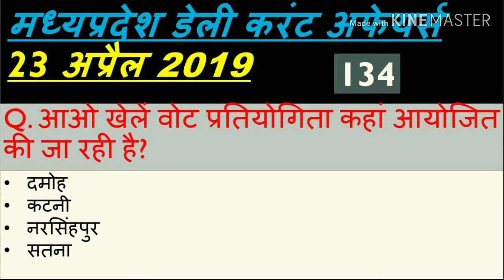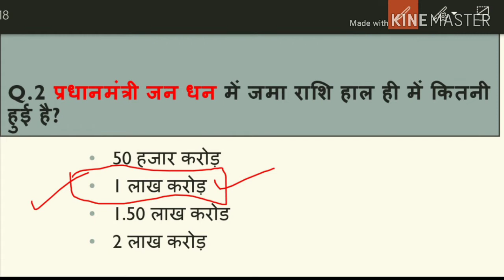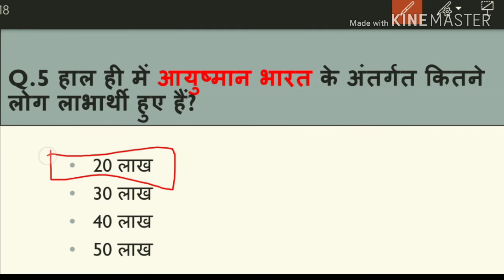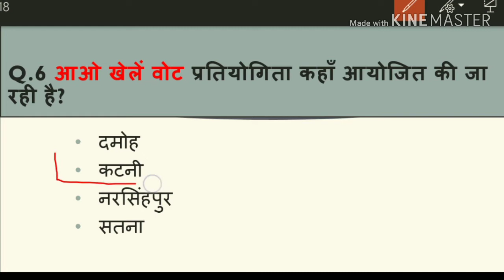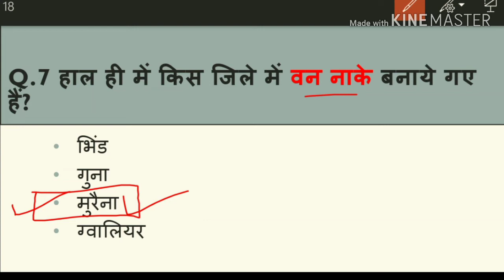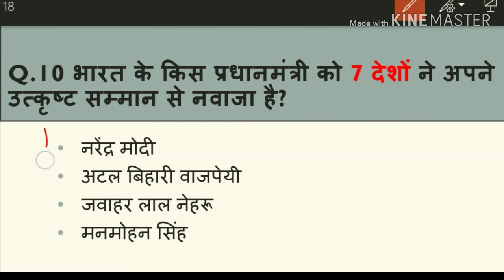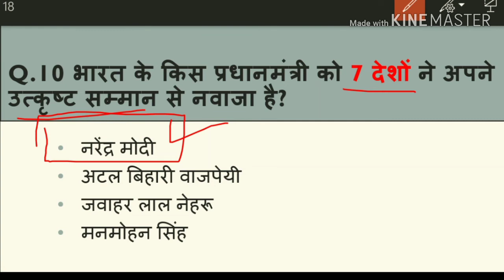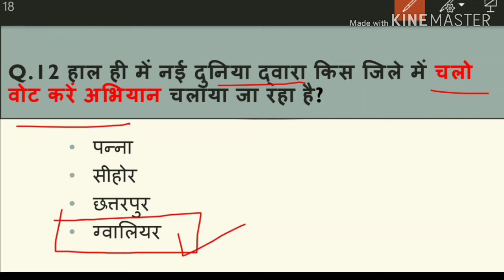Madhya Pradesh : Latest Current Affairs,MP Daily Current Affairs (डेली करंट अफेयर्स)